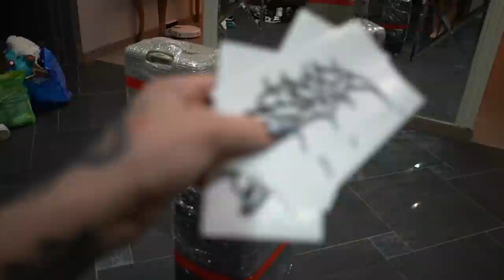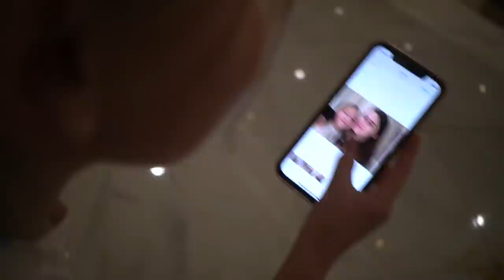ПОЕЗДКА В ТУРЦИЮ с мамой и сестрой | самый дорогой отель!! VLOG